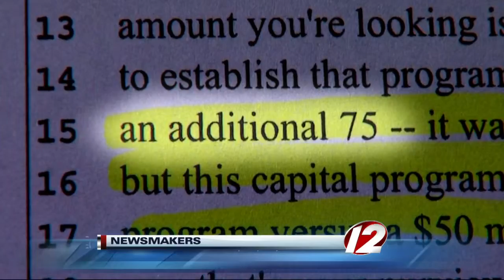Newsmakers 10/2/2015: Storm Preparedness, 38 Studios Documents